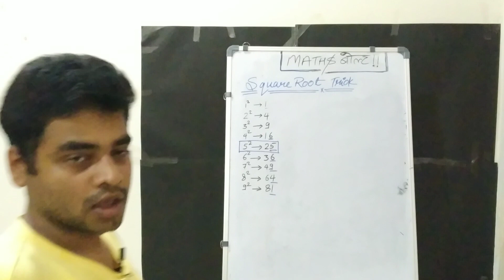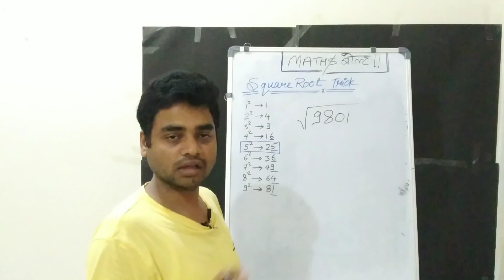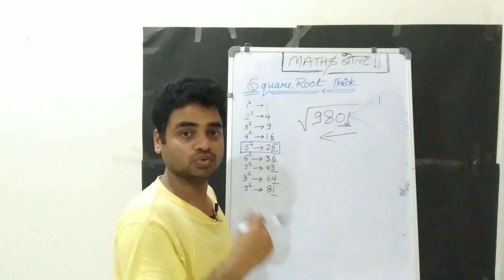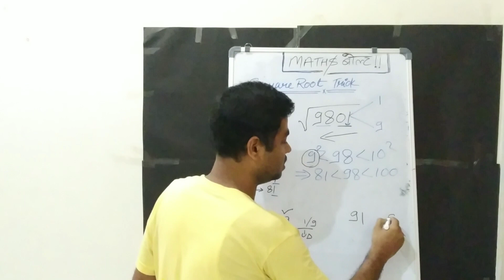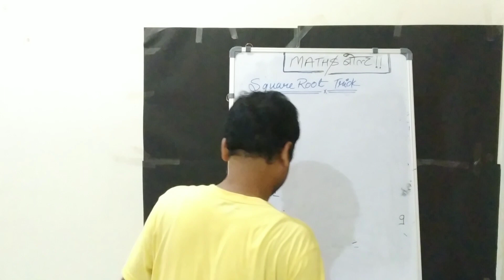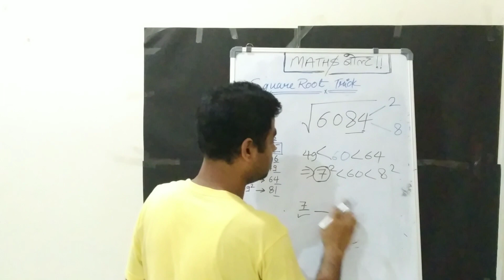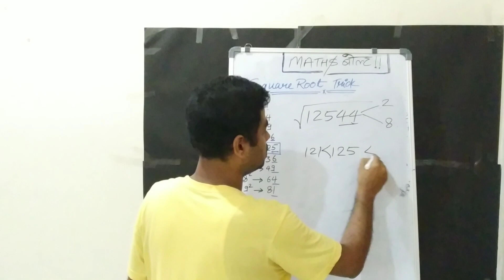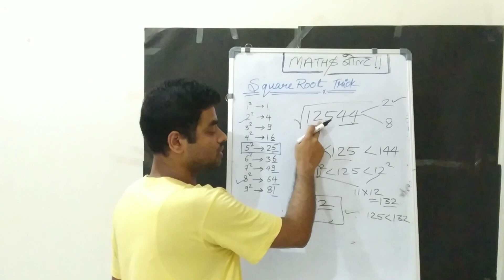Square Root Trick | Just solve in 3 to 4 seconds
Square root tricks| Solve in 3 to 4 seconds